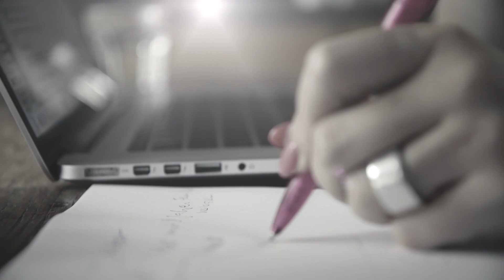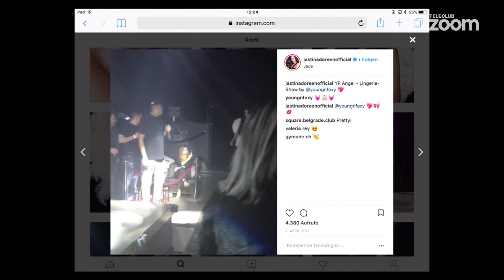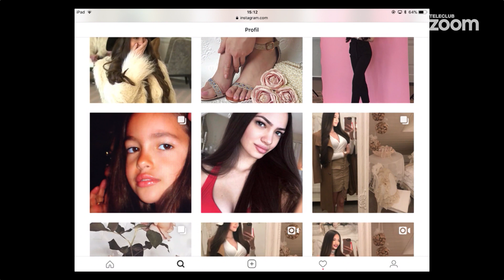Zoom Persönlich – Jastina Doreen Riederer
Sie ist die neue Miss Schweiz: Jastina Doreen Riederer. In «Zoom Persönlich» erzählt sie Claudia Lässer, wie der Gewinn der Krone ihr Leben verändert hat, warum sie sich ihre Brüste vergrössern liess und mit welchen Schwierigkeiten sie in ihrer Pubertät zu kämpfen hatte.